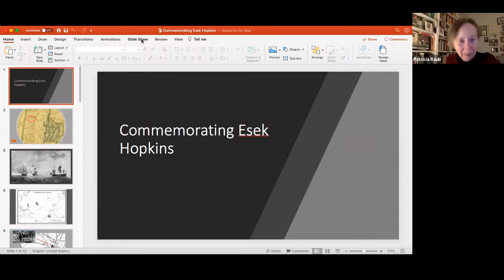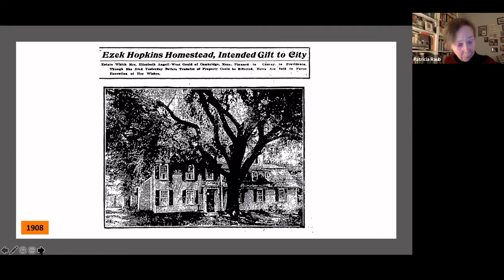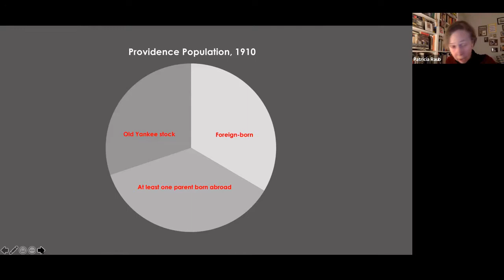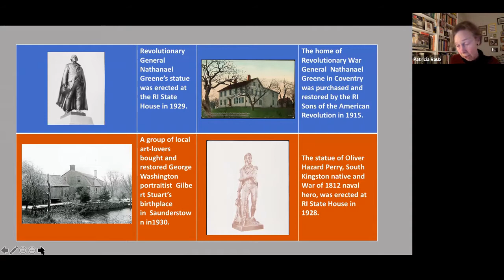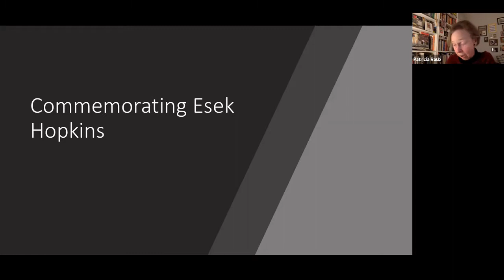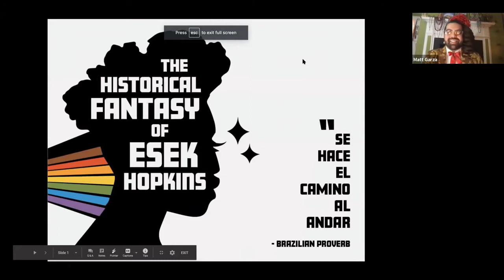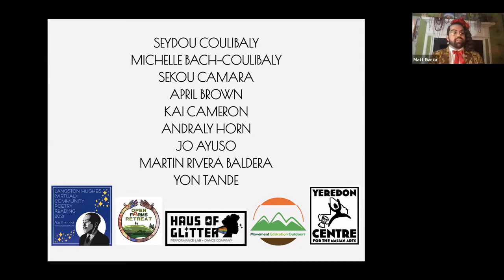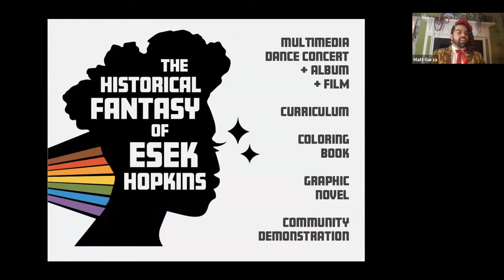Viewing a Rhode Island Native Through Today's Len: Esek Hopkins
Esek Hopkins was a successful privateer before the American Revolution and Commander-in-Chief of the Continental navy during the war.  Hopkins  had some success in his naval career, but he was also accused of disobeying Congressional orders and  was dismissed from the Navy in 1778.

Before the war, Hopkins was the captain of the Sally, a slave ship commissioned by Nicholas, John, Joseph, and Moses Brown.  The ship lost 109 out of its cargo of 196 enslaved Africans during a disastrous voyage in 1764-65.

In 1891 the City of Providence erected a statue commemorating Hopkins in the North End’s Hopkins Square.  Later Esek Hopkins Middle School was named in his honor, and in 1973 Hopkins’ home on Admiral Street was nominated to the National Register of Historic Places.

There has been mounting opposition recently to continuing to celebrate Hopkins as a Rhode Island hero, culminating in a proposal this past summer to rename Hopkins Middle School.

Panelists:
· Henry Marciano, former Esek Hopkins Middle School teacher
· Marcus Nevius, URI historian specializing in slave resistance, slavery-based economies, and abolition
· Ray Rickman, Co-founder and Executive Director of Stages of Freedom
· Matt Garza, Artist-in-Residence at the Esek Hopkins House
-Moderated by Patricia Raub, Board President, Providence Community Library